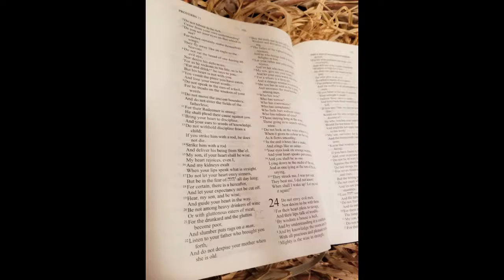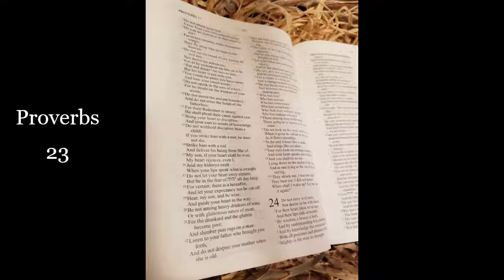31 Days 31 Proverbs - Proverb 23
Hello brothers and sisters in Messiah Yeshua/JESUS
Please join me in a daily reading of A Proverb a Day in October

Now is the Time to ACT AND DO all you can for THE KINGDOM
to be about your FATHER'S Business and be HIS BELOVED Child

Reading from ''The Scriptures  Version"

Proverb 23
Mishle  (Proverbs)